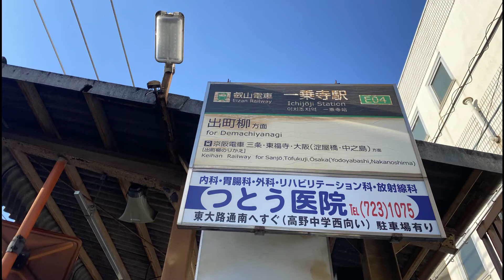a famous sweet shop in Kyoto's Ichijoji